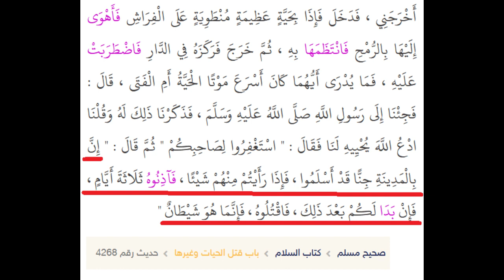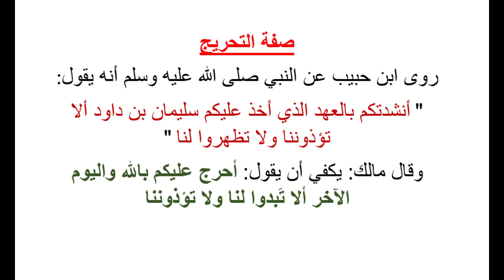🔴 Diagnostic & Traitement: 7 Signes Signifie les🐍 Djinns🐍 habitent chez vous🔥🔥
Bienvenue sur ma chaîne dédiée à la Roqya et aux sujets connexes tels que les djinns, la sorcellerie, et les thérapies islamiques. 🌙✨

🔹 Roqya et Captage de Djinns : Explorez des sessions puissantes de roqya, découvrez des conseils pratiques pour la captation des djinns, et apprenez les méthodes efficaces de roqya contre la sorcellerie.

🔹 Rokia à Distance et Conseils Utiles : Découvrez des pratiques de roqya à distance et recevez des conseils essentiels pour mener une roqya efficace tout en évitant les pièges et les interdits islamiques.

🔹 Djinn Amoureux et Captation Attentionnée : Plongez dans le monde des djinns amoureux, apprenez à gérer les situations délicates, et découvrez des techniques puissantes pour le captage de djinns attentionnés.

🔹 Sourate Al-Baqara et Rokia Charia : Explorez la puissance de la sourate Al-Baqara dans le contexte de la roqya et découvrez les enseignements de la rokia charia pour vous protéger contre les influences négatives.

🔹 Thérapies Islamiques et Possession Djinn : Recevez des informations sur les thérapies islamiques, comprenez les signes de possession djinn, et explorez des approches islamiques pour guérir les maux spirituels.

🔹 Zouhri et Spiritualité : Plongez dans des discussions approfondies sur les aspects spirituels, explorez la signification de Zouhri, et découvrez des réflexions sur la spiritualité islamique.

 Plongez dans l'héritage spirituel de ce magnifique pays, imprégné de la tradition mouride de Serigne Touba et de l'enseignement de Baye Niass. De Dakar à Touba, explorez les pratiques de guérison ancestrales transmises par les marabouts sénégalais, tout en découvrant l'influence de la confrérie tidjane. Rejoignez-nous pour une exploration captivante de la ruqyah jin et des rituels de guérison, entre le Sénégal et Paris, au cœur d'une spiritualité riche et diversifiée.

Rejoignez-nous dans cette exploration spirituelle où la foi, la connaissance, et la guérison se rencontrent. 🌟🤲